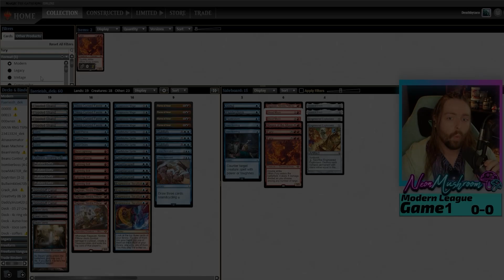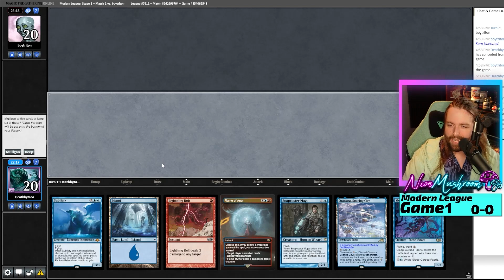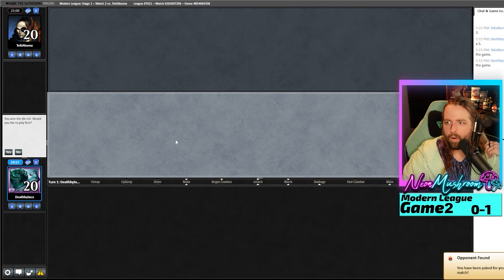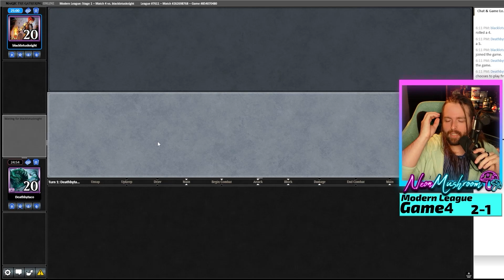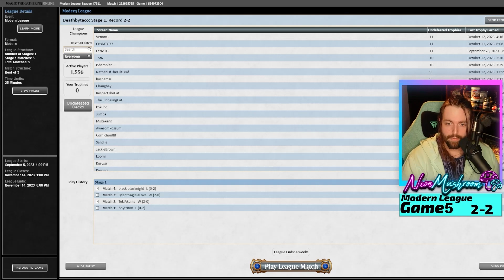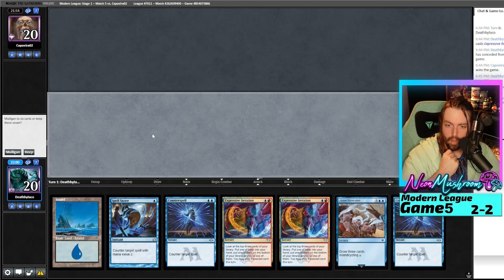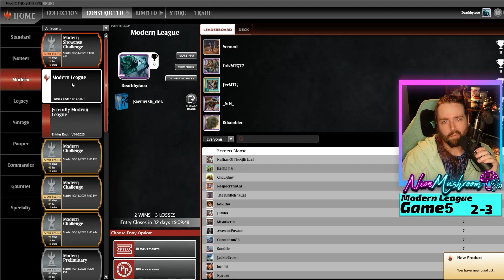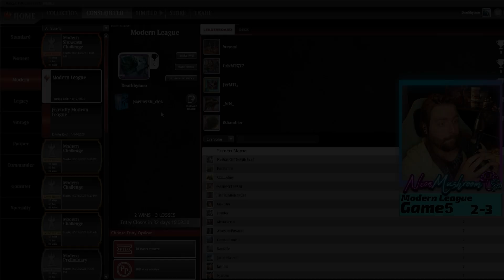Flame of Anor is Sick [Izzet Faeries Modern League] 2023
Izzet Faeries is the best deck in Modern.

Oh Here's the list by the way

0:00 — Decktech
1:23 — Round 1 vs Tron
00:14:51  — Round 2 vs Burn
00:25:52  — Round 3 VS Scam
00:42:28  — Round 4 vs Jund Saga
00:58:12  — Round 5 vs Scam